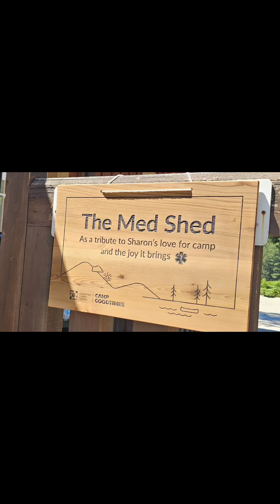Tour de Rock visits Camp Goodtimes at Loon Lake in Maple Ridge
What an AWESOME day for Tour de Rock visiting Camp Goodtimes at Loon Lake in Maple Ridge.

@ccscampgoodtimes isn’t necessarily a place or even a program, it is a feeling. Camp programs allow kids and families living with childhood cancer a chance to be themselves and meet others in a medically-supervised, safety-focused, supportive environment.

This summer, proceeds from Cops for Cancer events and Tour de Rock will send over 500 kids and families from across the province to Camp Goodtimes. While it costs over $2000 to transport and send campers to this magical place, there is no cost to participating families.

Your donations ensure that we continue to provide support programs like Camp Goodtimes and fund ground-breaking research, changing lives.

Thank for your support, Vancouver Island! We can't wait to see you

Video via: @ccscampgoodtimes on Instagram